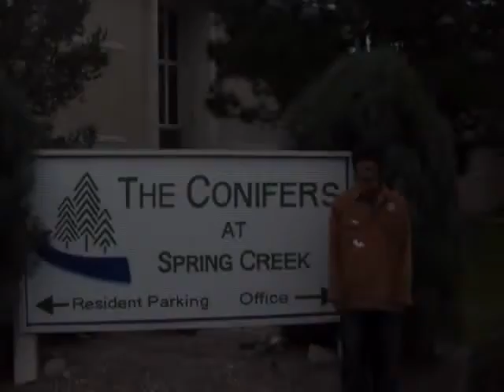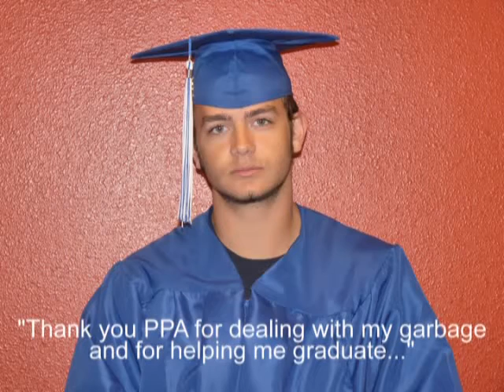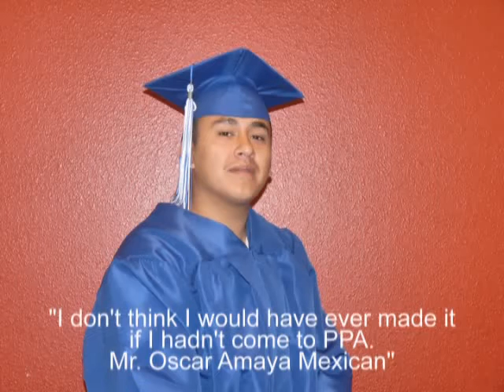Pikes Peak Academy Yearbook 2008-2009 Part 02